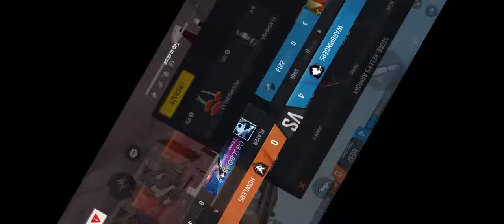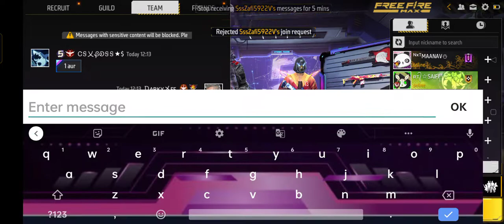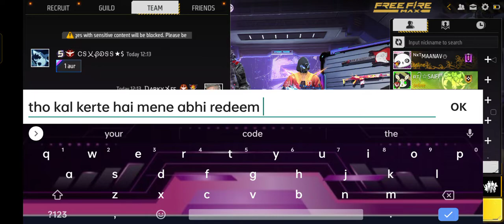taking guild test | darky ff yt | free fire max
Hey folks! Watch me play  free fire!,

My booyah account - darky ff yt

My free fire max uid - 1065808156

Free fire max username - Ꭰᴀʀᴋʏメ ꜰꜰ

My perifrence ( equipments)

My device - realme 8 5g

My earphone - Vivo original earphone

App using for editing - kinemaster

App for making thumbnail & etc - pixellab

Today I am streaming freefiremax. Other popular games:
PUBG Mobile
Garena Free Fire
Among Us
Call of Duty Mobile
Fall Guys
Fortnite
Roblox
Minecraft